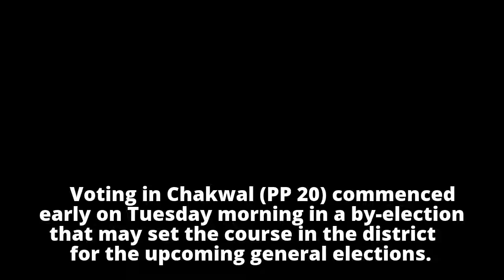Voting underway in Chakwal PP-20